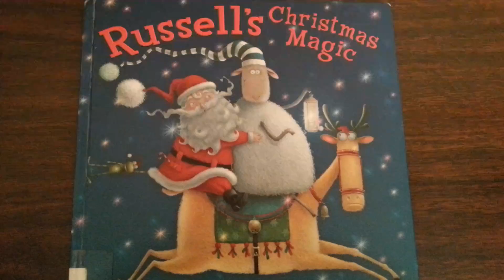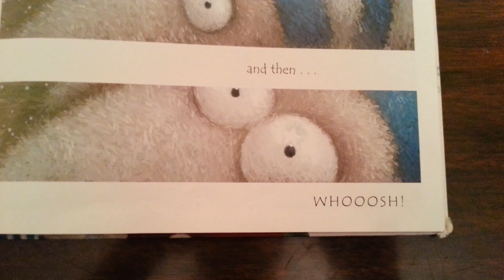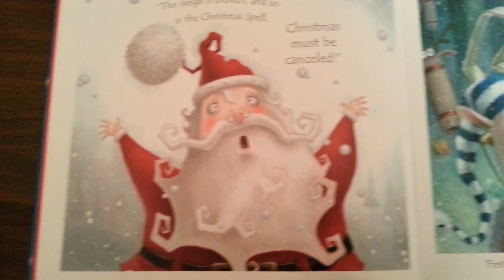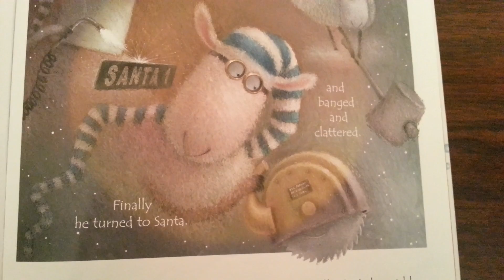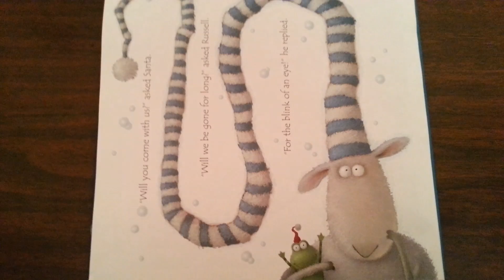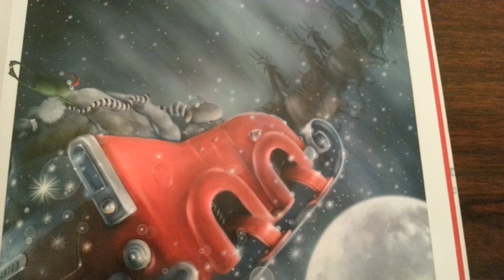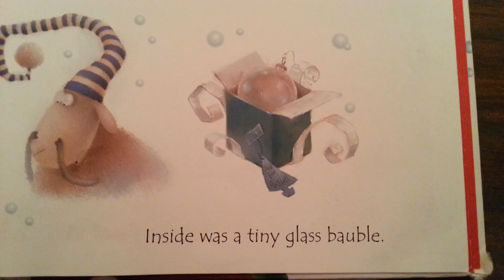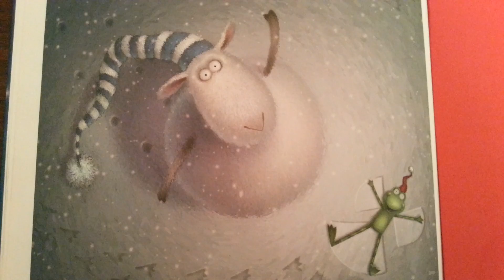Russell's Christmas Magic ! - Read Aloud Story Books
Many of the children's popular books read aloud by Mom.Enjoy as their favorites characters come to life in this storybook adventures.

Enjoy this storybook with your favorite characters in another adventure from their magical world !

Today's feature "Russell's Christmas Magic !"

Support the authors of this book by purchase it